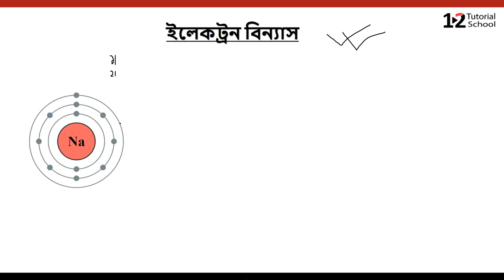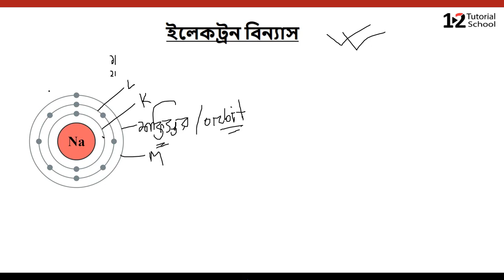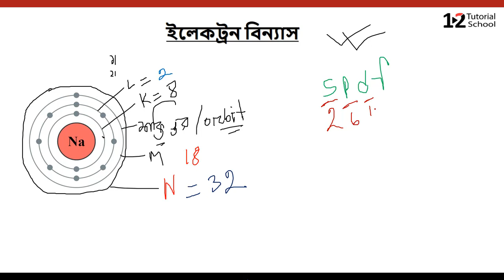ইলেকট্রন বিন্যাস[ssc chamistry chapter 3]Electron configaration|12tutorial school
আমাদের Facebook group  যেখানে প্রতিদিনি লাইব ক্লাসের মাধ্যমে সমস্যার সমাধান দেওয়া হয়ঃ